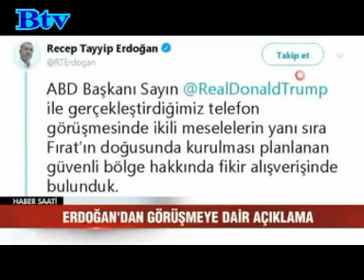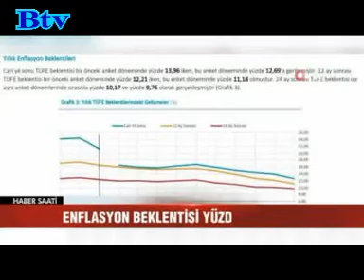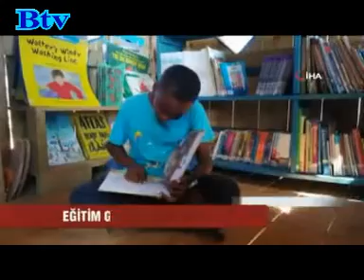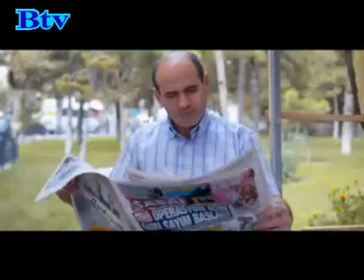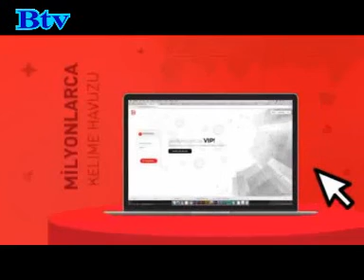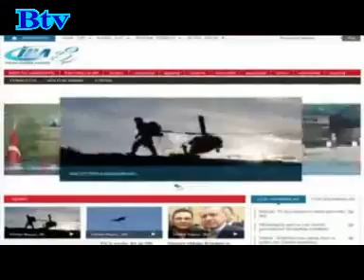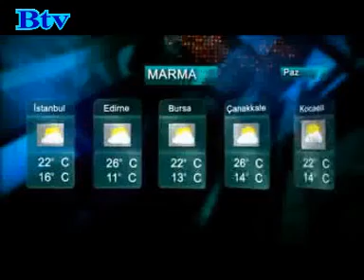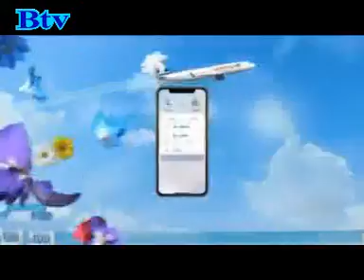Haber Saati 19 Ekim 2019